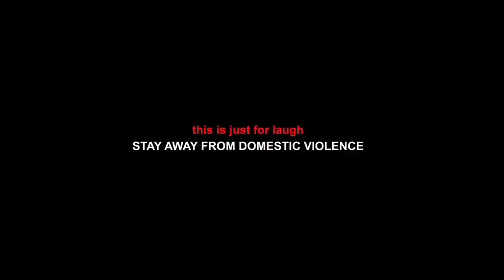WOMEN AFFAIR || latest comedy |KASTROPEE TV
watch thespian nozy , kastropee and ogaflex decide to test the best husband and the most controlling husband. watch comment and share